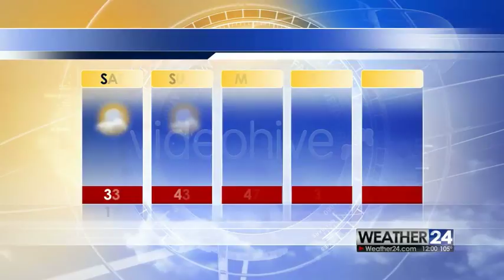Broadcast Design - Complete News Package 3 | After Effects Templates Download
Features list:

    Very easy to customize (Color Coded) After Effects CS4 project (and above)
    News/Sport/Weather/Breaking News Openings
    Looping Backgrounds
    Corner logos
    Animated Ticker Line
    Different types of Lower Thirds
    Info screens
    Live Screens
    Headlines
    Transitions
    Phone screens
    Split screens
    OTS Over-the-shoulder
    Weather Forecast
    Weather Icons
    Coming Up / Next
    Tonight
    Video tutorial
    1920×1080 HD 25fps (4 ready to render comps. at different resolutions)
    On-air graphic elements have In / Loop / Out animation